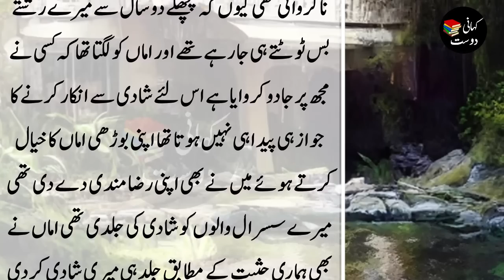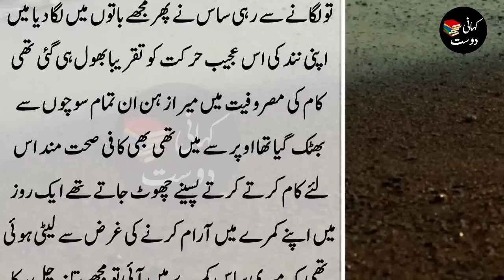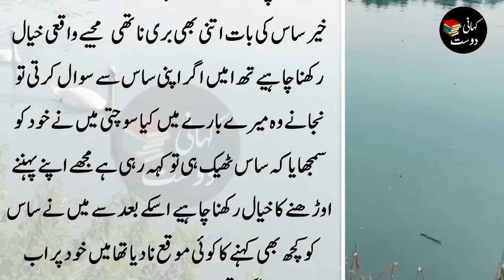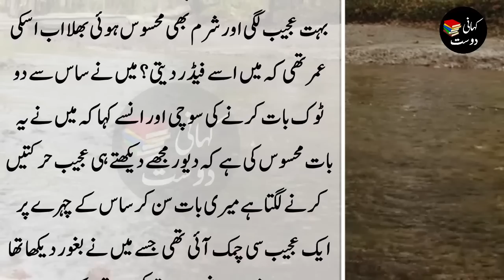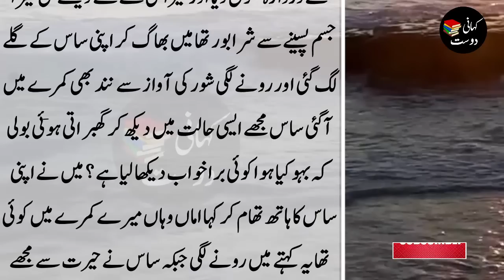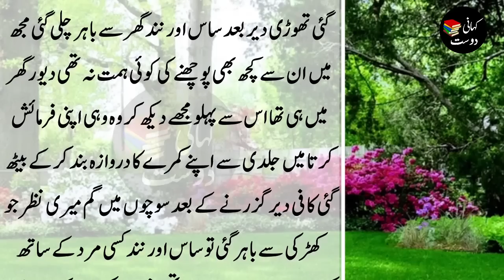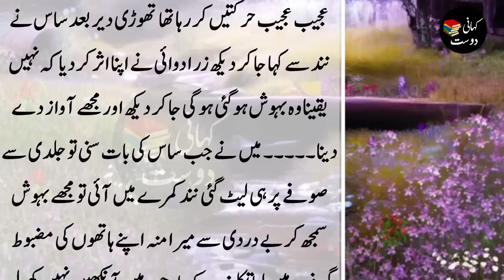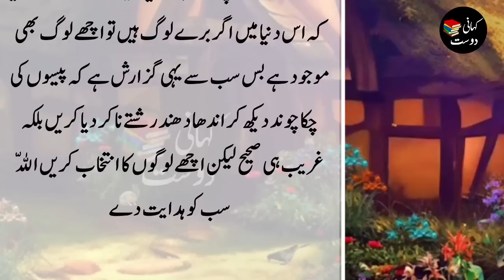An emotional and Heart Touching Story of My brother - Sacha waqia - Kahani dost #273